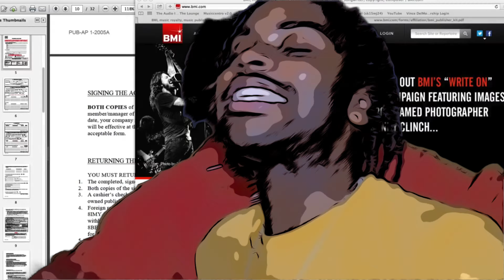TCP - MY AP (produced by dj tray)